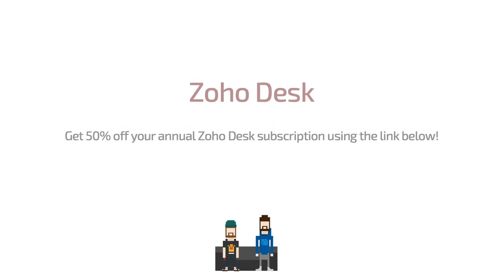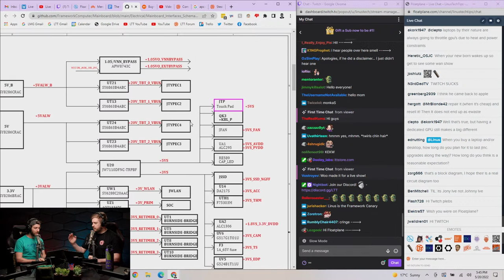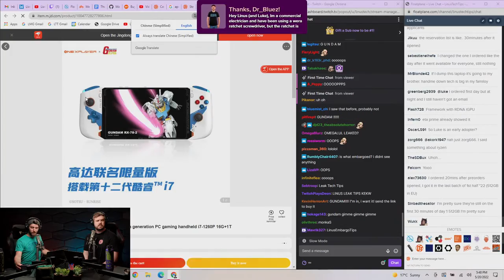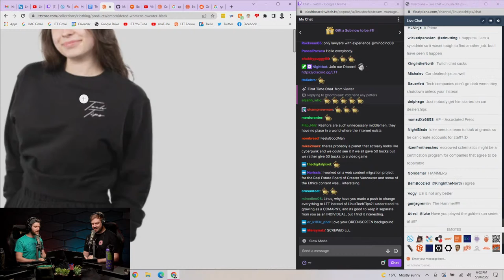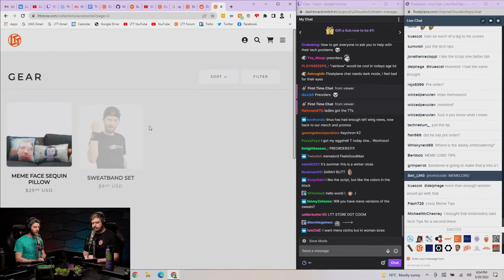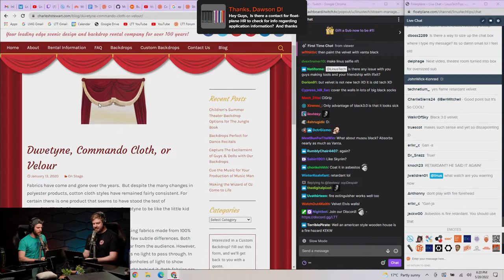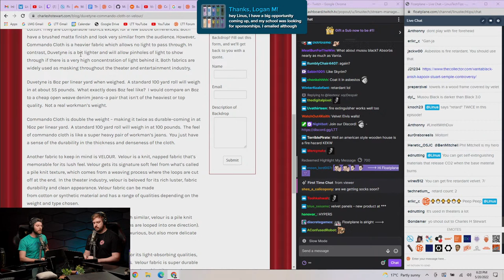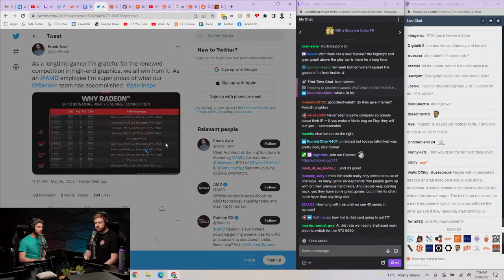My Investment Pays Off - WAN Show May 20, 2022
Check out ORIGIN PC’s New EVO Thin and Light Laptops

0:00 Chapters
1:15 Intro
1:46 Topic #1 - Framework products updates
1:55 Framework's mainboard for sale, Apple's influence
5:33 Framework's mainboard schematics
7:54 Luke skeptical he would get his Steam Deck
9:06 Linus shows his OneXPlayer Mini GUNDAM, specs
12:28 Protecting IP via policies while allowing repairs
17:56 Discussing EOL, warranty & bankruptcy
23:23 LTTStore embroidered woman merch, MEMELORD promo
25:54 Topic #2 - Finalizing the new labs
26:12 Luke calls out Linus, Linus counter-calls out Luke
28:46 Linus spoils Luke with laptops
30:12 Moving to labs, writers & staff
32:54 Luke is NOT poor, stocks & investment
35:28 House update, Luke helping Linus move out
36:44 Home theater, vantablack for walls
41:42 Duvetyne, commando Cloth, Velour, Linus calls article out
43:04 Cole-Bar hammer, comparing to NFTs
44:56 From high school to PhD, first WAN show
46:22 Sponsor - Origin PC
47:42 Sponsor - Zoho Desk
48:42 Sponsor - Secret Lab
49:40 Topic #3 - Elon Musk's Twitter saga
49:56 Anthony's sassy notes on the topic
51:06 Linus on bots in Twitter, neither are interested
53:34 Elon Musk on "initiate and execute lawsuits"
53:58 Tesla releases service & cables manuals
54:47 Linus's iconic clapping
56:44 Merch Messages #1
56:53 Decent priced keyboard with swappable switches
59:00 Keeping in touch with former LMG employees
1:02:06 Anxiety in front of camera or crowds
1:06:04 Game items compared to movies
1:17:33 Topic #4 - Microsoft patent for verifying media
1:18:18 Explaining the patent
1:20:08 Nintendo attempts to sponsor, Linus's response
1:26:11 Topic #5 - Nvidia's rumored 40xx series
1:26:44 Specifications & prices
1:27:32 AMD states their GPUs are better for performance per $$$
1:29:34 Linus & Luke on better encoders
1:30:24 Merch Messages #2
1:30:30 Taking care of your beard
1:32:00 Issue with shipping constellation
1:32:40 Lord and Savior Cthulhu
1:33:06 Games Linus plays with his kids
1:34:28 Ideas they wanted to do but couldn't justify
1:36:55 Outro